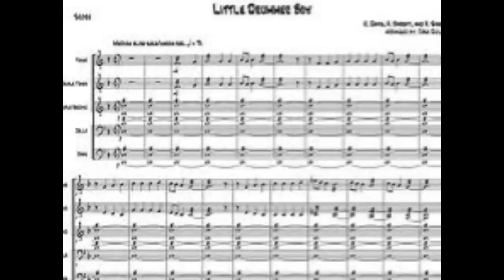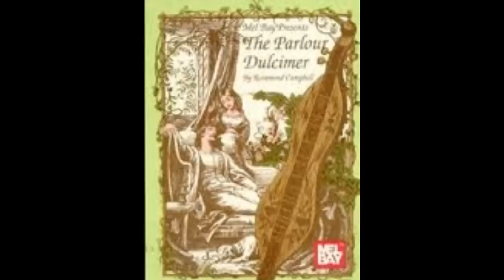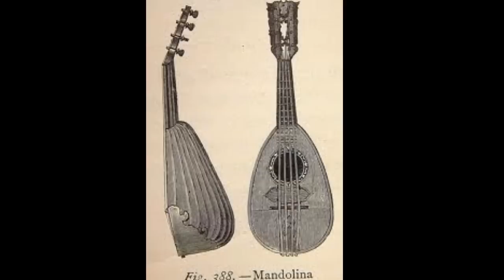"Little Drummer Boy" cover by BP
In keeping with the Holiday music theme, I did this cover of the Balkan-melody influenced "Little Drummer Boy."  I played a Dulcimer, a Mandola, and a Mandolin on this piece, as well as 2 hand drums.  I used a Large Diaphram condensor mic to record all the tracks.